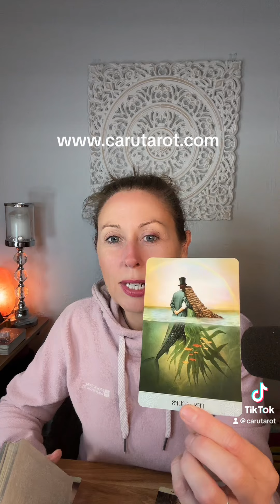Will your connection become something more?